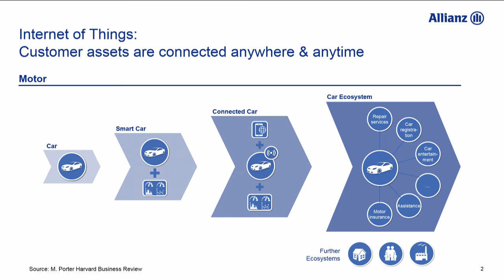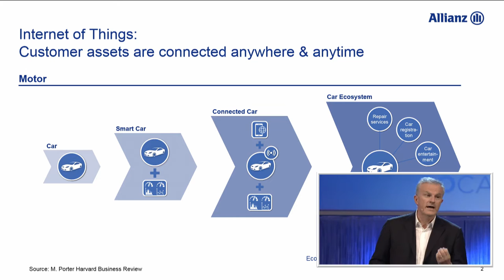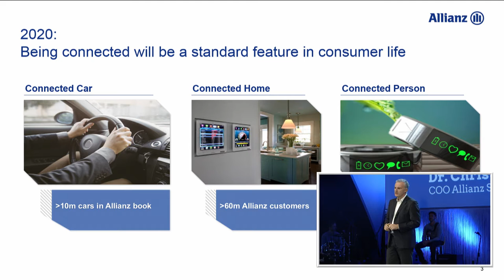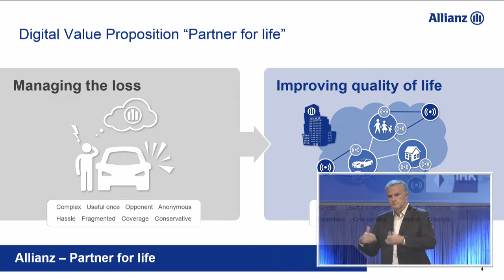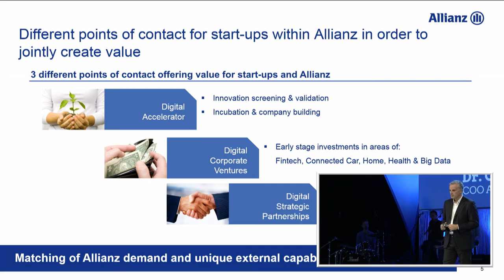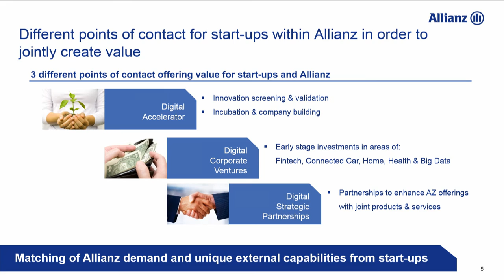Christof Mascher - Digital Partners: Connected to the Digital Ecosystems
Christof Mascher (COO Allianz) at Bits & Pretzels September 2015